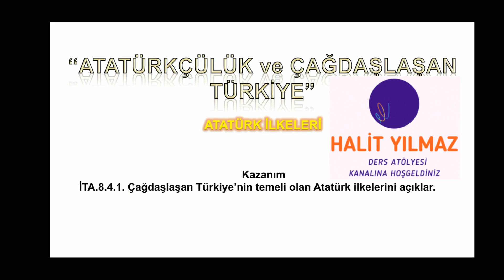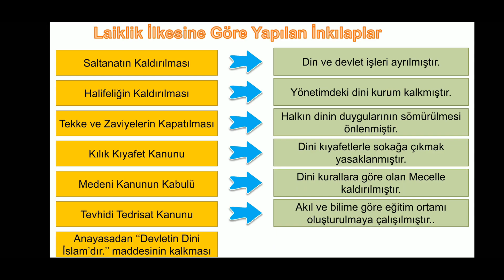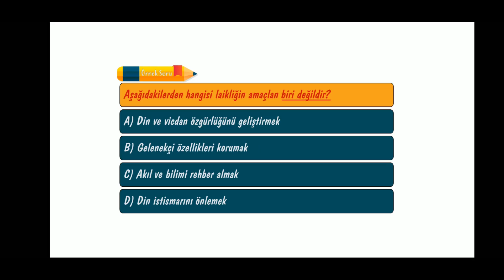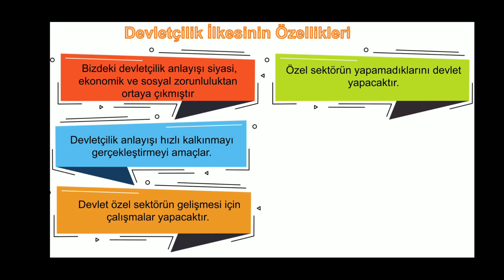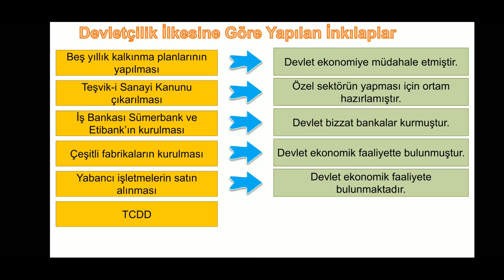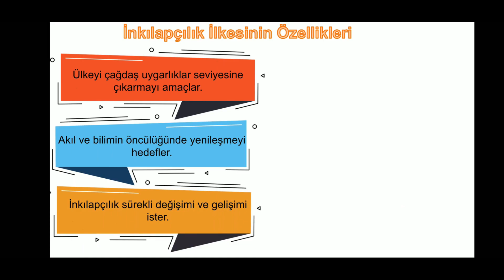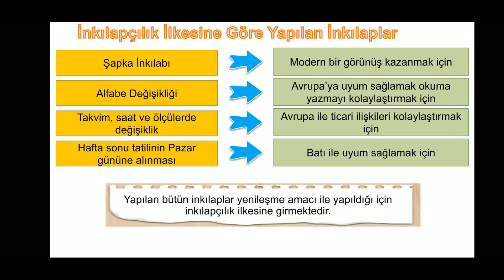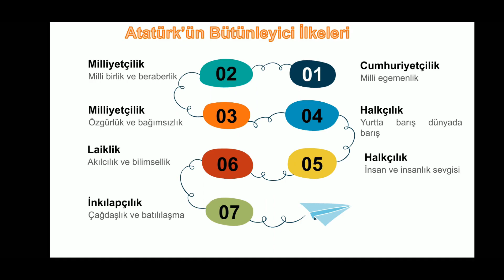Atatürk İlke ve İnkılapları 2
Bu videomuzda Atatürk İlke ve İnkılapları 2. bölüm dersimize devam ediyoruz
T.C. Devletinin kurucusu Mustafa Kemal ATATÜRK' ün Kurtuluş Savaşından , Devleti kurma aşamalarında uyguladığı ilke ve inkılaplarını inceleyip öğreneceğiz. Sırasıyla Cumhuriyetçilik, Milliyetçilik, Halkçılık, Laiklik, Devletçilik, İnkılapçılık  ilkeleriyle Mustafa Kemal Atatürk'ün Yaptığı İnkılaplarla ülkemizi nasıl kurduğunu ve dünya medeniyetleri arasına Ülkemizi nasıl yükselttiğini  öğreneceğiz. Seçme seçilme hakkından, ulusal egemenliğe; ekonomik bağımsızlıktan, güçlü bir ekonomiye nasıl ulaştığımıza kadar önemli bilgiler öğreneceğiz. 1. Bölümde  Atatürkçülük Cumhuriyetçilik, Milliyetçilik, Halkçılık ilkeleri öncülüğünde yaptığı inkılaplarla ülkemizi nasıl çağdaş muasır medeniyetler seviyesine yükselttiğini öğreneceğiz.
Saygılarımızla Hoşçakalın..